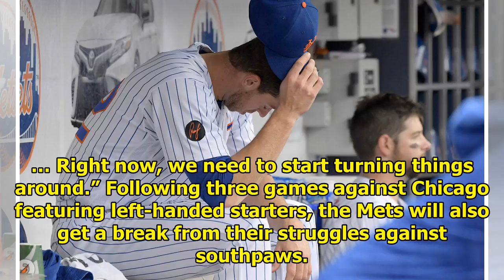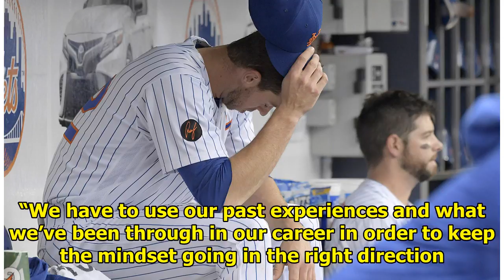Mets are desperately looking for ways to rally|| NEWS US TODAY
Mets starter Steven Matz Bill Kostroun Maybe a day off will help the Mets. Hitting the reset button certainly didn’t. After manager Mickey Callaway called a team meeting Friday night — and had a motiv...